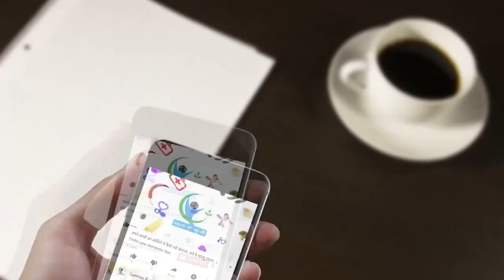प्रेगनेंसी मे भूल कर भी ना खाएं ये फल नहीं तो || Pregnancy should not eat these Things!